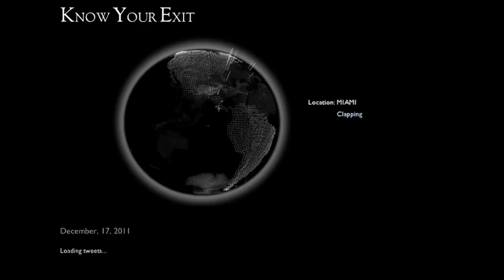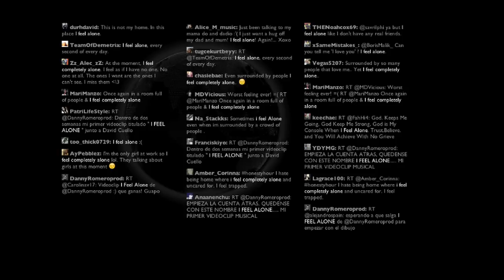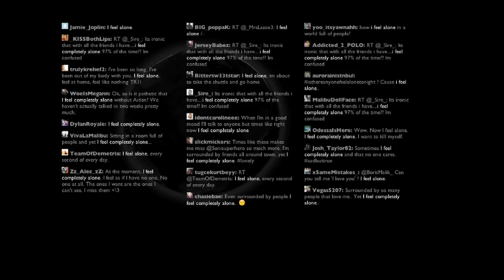Know Your Exit